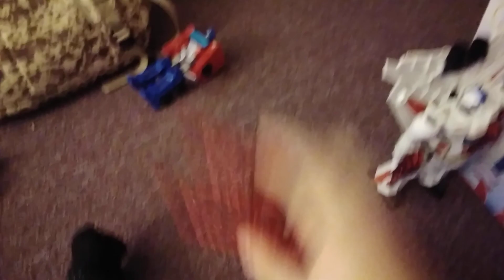Bumblebee.EXE trilogy Parts 1 2 and 3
oh my gosh here we go again with another evil version Sonic's friend Bumblebee is now a demonic demon and possession